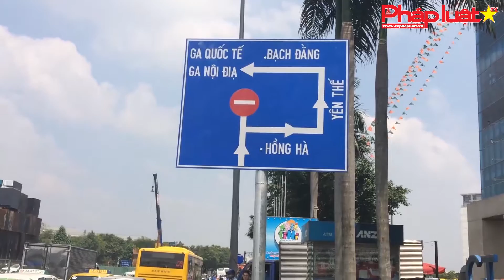TP HCM: Phân luồng xe vào Ga hàng không quốc tế Tân Sơn Nhất